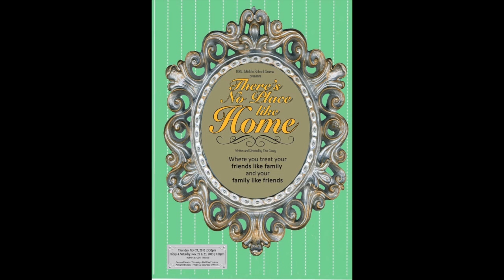ISKL Middle School Play Teaser 2013/14 There's No Place Like Home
The International School of Kuala Lumpur Middle School Play teaser written and directed by Tina Casey 2013/2014.